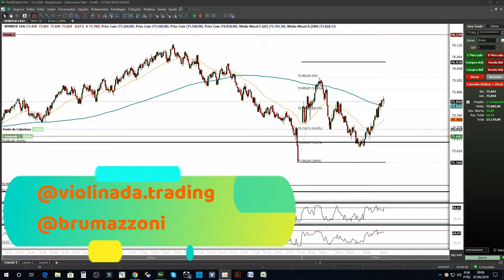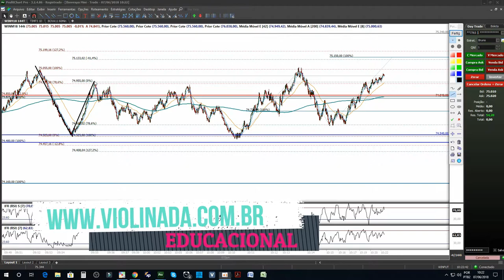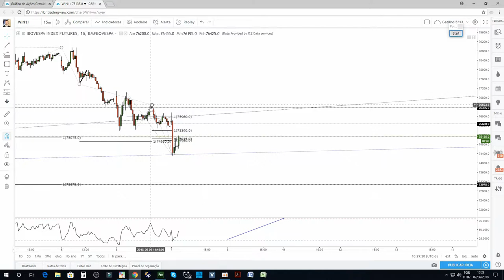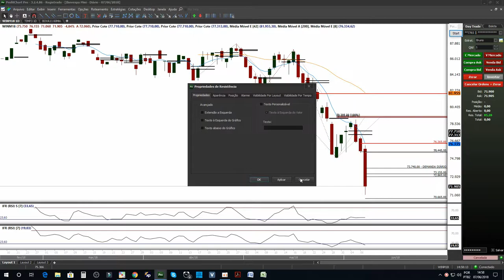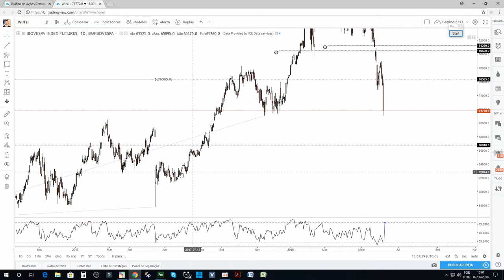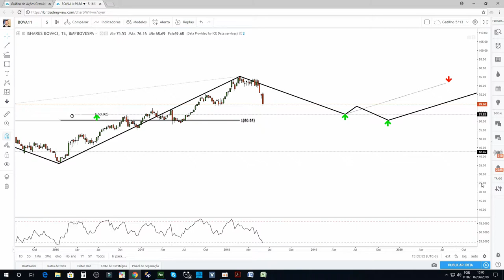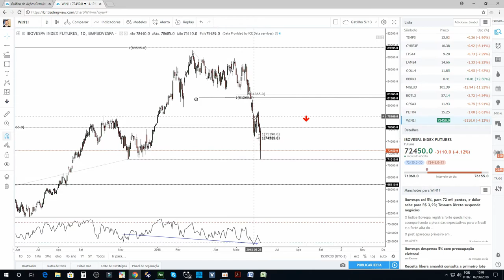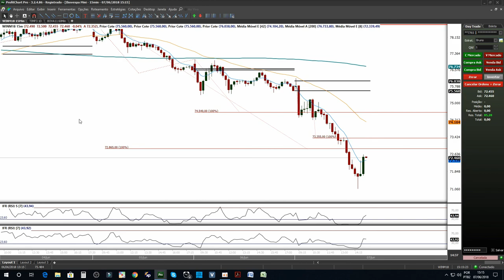Ansiedade x Paciência Para Day Trading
Neste canal o assinante receberá notificações diárias sobre :

- Day Trading
- Swing Trading
- Investimentos
- Mercado Financeiro
- Nutrição
- Biohacking
- Lifestyle

Social Mídias

Canais Favoritos

Spotfy Podcasts